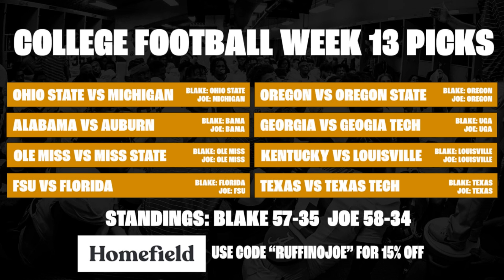College Football Week 13 Game Picks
Joe DeLeone and Blake Ruffino share their College Football Week 13 Game Picks